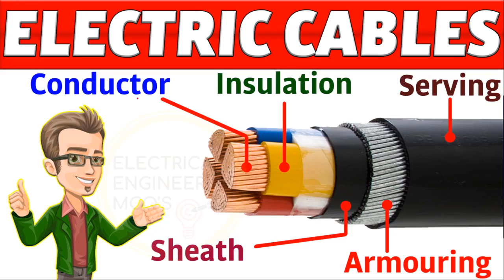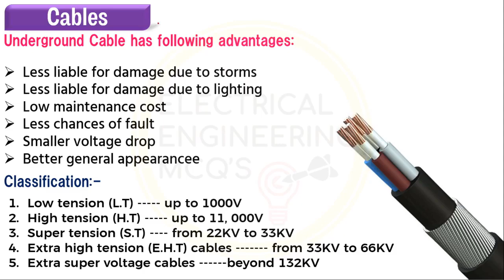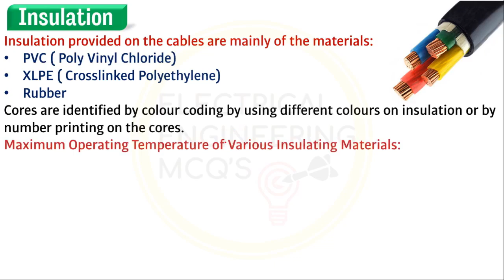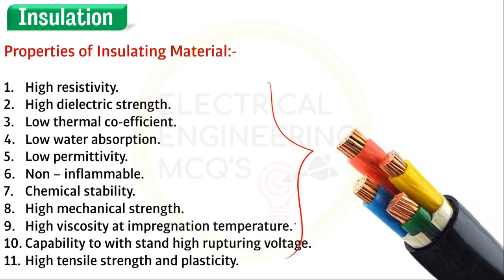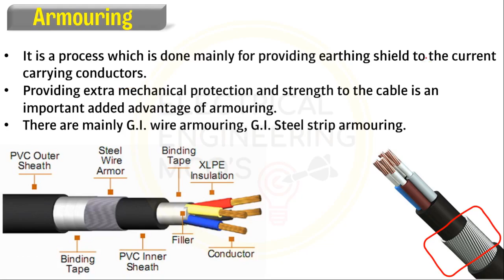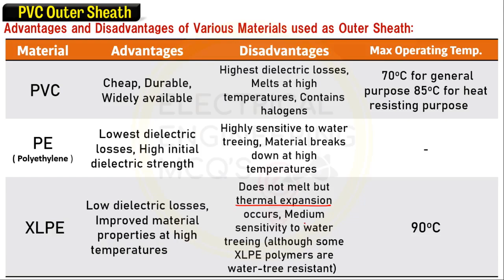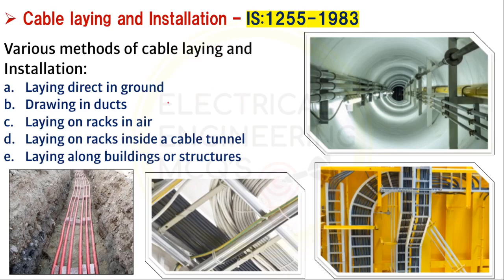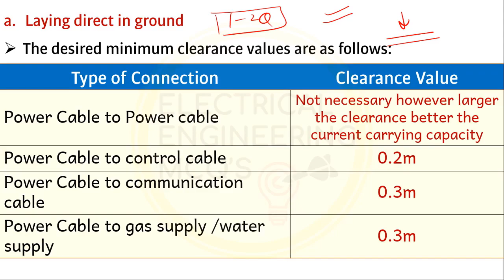Underground Power Cables Theory | High Voltage Electric Cables | Electrical Cable MCQ Questions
Hello Everyone,
This session discusses the detailed theory on Electric High Voltage Power Cables.
🔵DO JOIN OUR TELEGRAM CHANNEL for PDF▶

🔴For Non-Technical Preparation DO Watch Our Session on:-

🔴MD and CEO All Banks 2020 | Banking Awareness 2020 | Indian Bank | SBI RRB, IBPS PO/Clerk | Banking